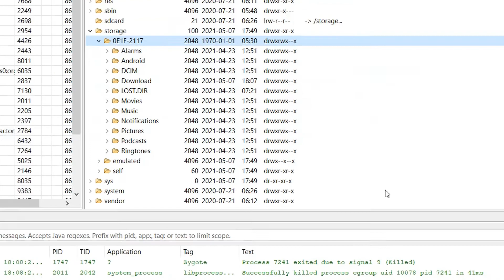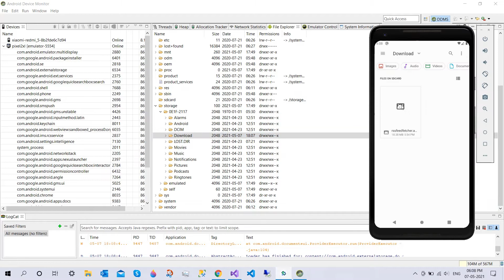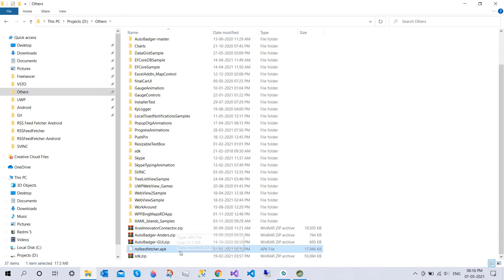How to copy a file to/from the Android emulator (Xamarin and Visual Studio)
Apps I’ve created for Android and Windows, please give a try
RSS Feed Fetcher (RSS feed reader for Windows)